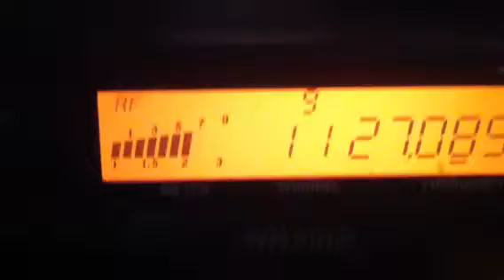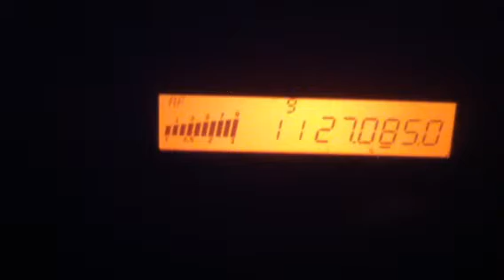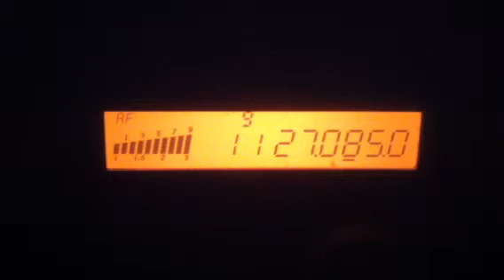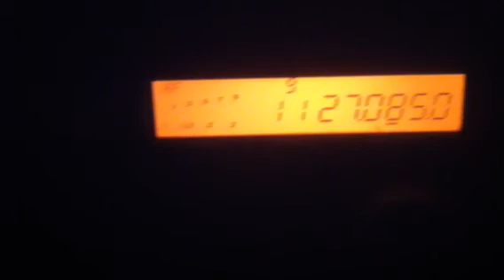CB Maui...597, Delta00, StarMan, Big Red, Delta11, 724